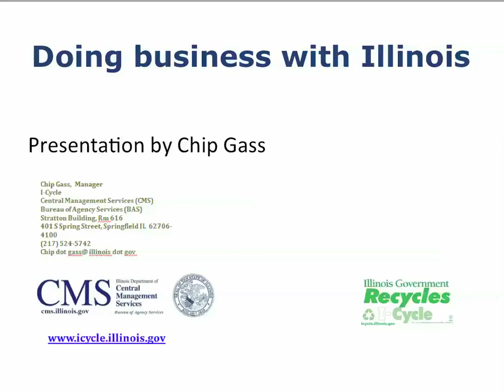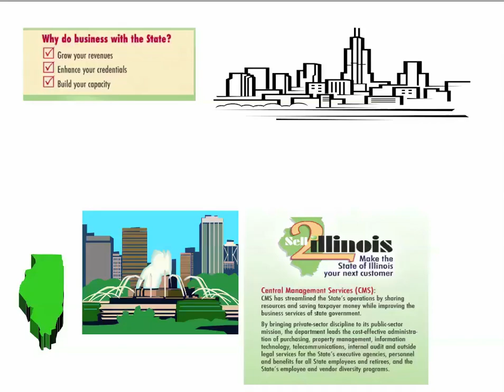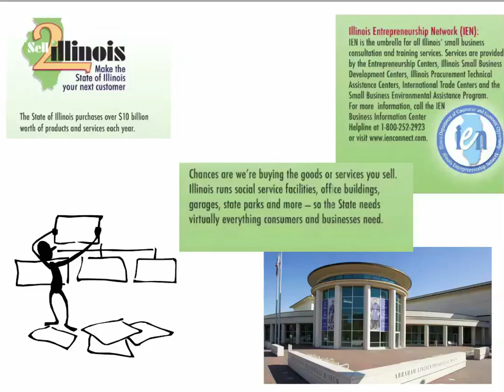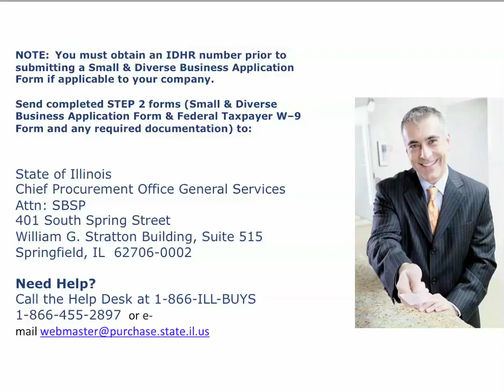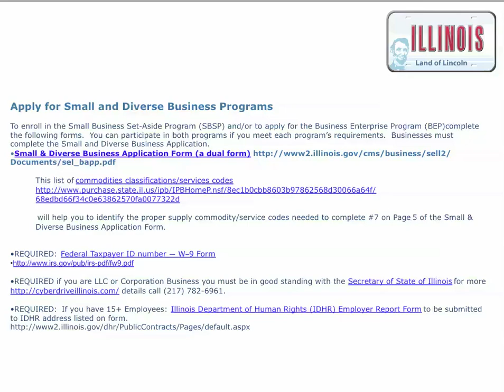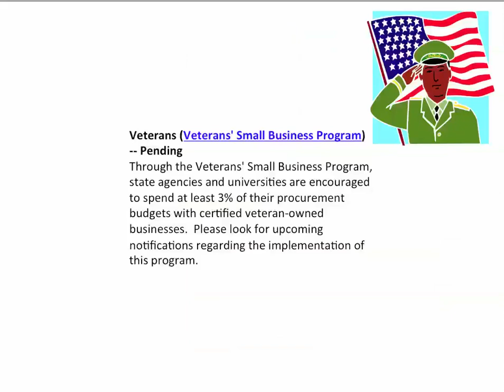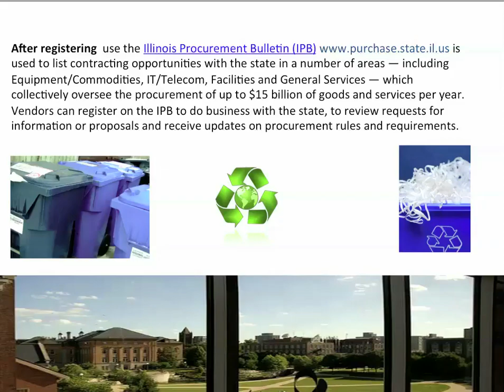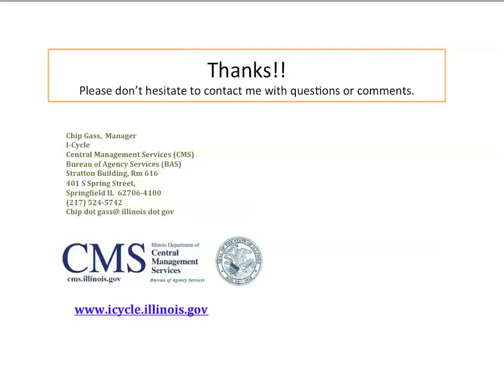Business with Illinois no audio